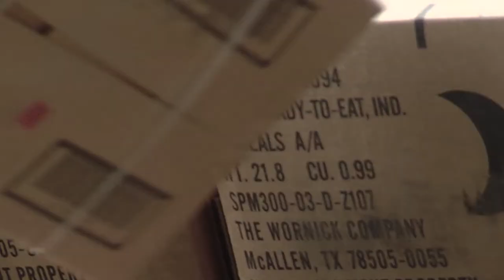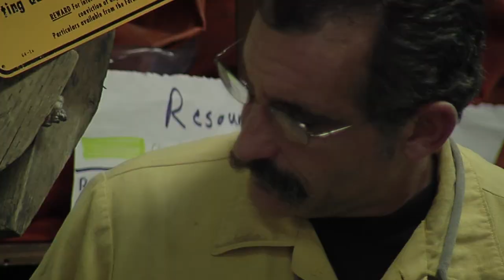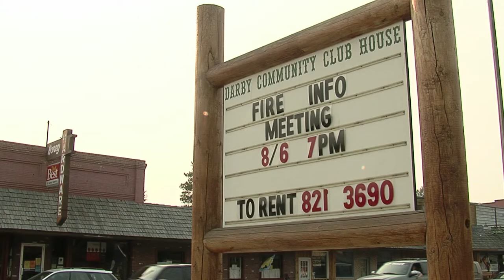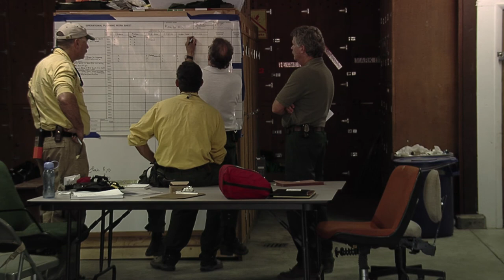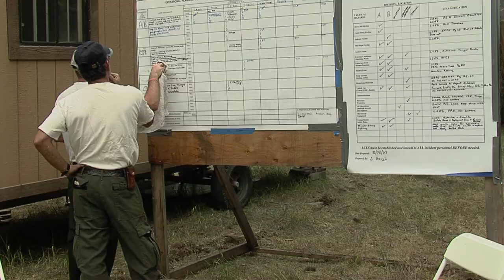"Disturbance" (2009)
DISTURBANCE is a joint production of Conservation Media and Paintbrush Films. It has been honored at The International Wildlife Film Festival, the American Conservation Film Festival, and the Montana CINE International Film Festival. It also won a Telly Award, a CINE Golden Eagle, and most recently, a college EMMY from the Nat'l Academy of Television Arts & Sciences.  Filmmaker, Jeremy Roberts owns and operates Conservation Media, a small production company that helps scientists communicate their research through film, photography, and educational workshops. He holds a BS in Wildlife Biology and an MFA in Science & Natural History Filmmaking. His past productions have garnered numerous awards, including a Regional Emmy from the National Academy of Television Arts & Sciences, a CINE Golden Eagle, and more than two dozen film festival recognitions.